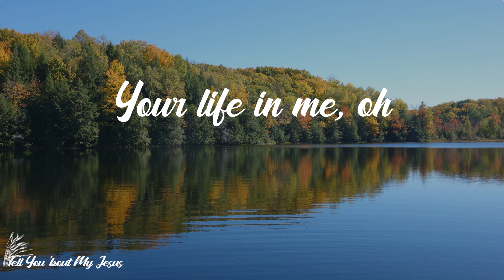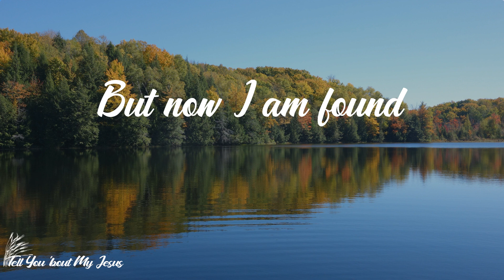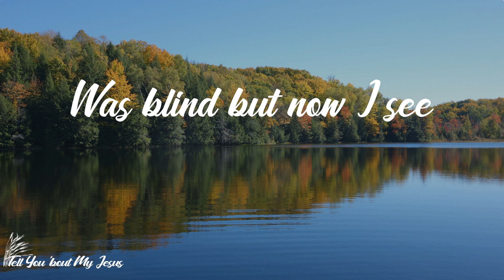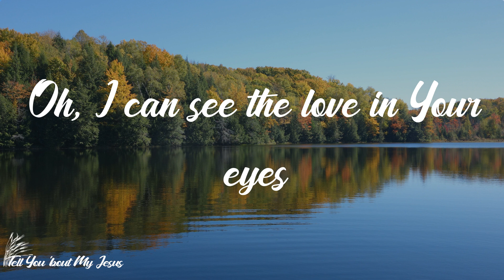Hillsong Worship - Broken Vessels (Amazing Grace) (Lyrics) | Oh, I can see it now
Lyrics Hillsong Worship - Broken Vessels (Amazing Grace):
All these pieces
Broken and scattered
In mercy gathered
Mended and whole
Empty-handed
But not forsaken
Amazing grace
How sweet the sound
That saved a wretch like me, oh
I once was lost
But now I'm found
Was blind but now I see
Oh, I can see it now
Oh, I can see the love in Your eyes
Laying yourself down
Raising up the broken to life
You take our failure
You take our weakness
You set Your treasure
In jars of clay
So take this heart, Lord
I'll be Your vessel
The world to see
Your life in me, oh
Amazing grace
Laying yourself down
Amazing grace
But now I am found